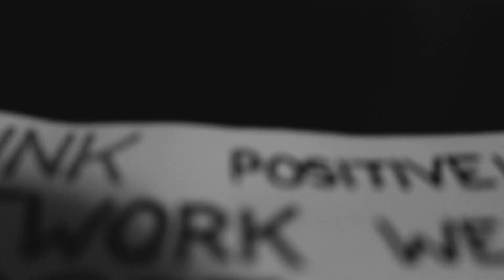"Jay's World" A Quality Interview!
a school project that turned out decent enough for me to post on my channel for content! Enjoy!